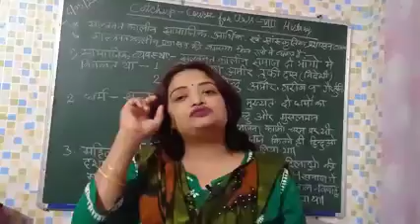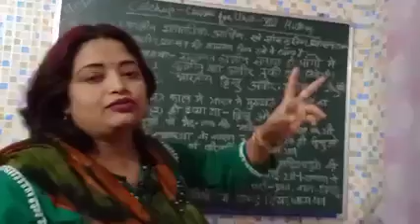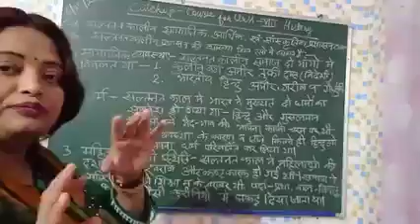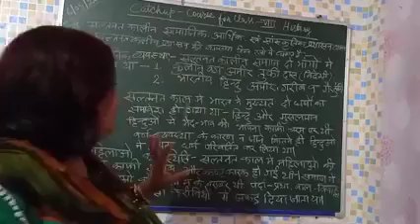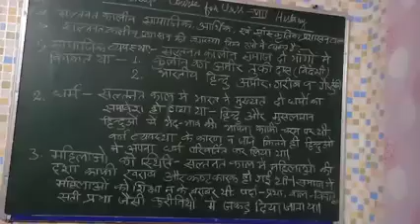VIII History Catch Up Course unit-3 राजवंश का विवरण (धार्मिक, आर्थिक)-Day -2 Sristy Mukherjee